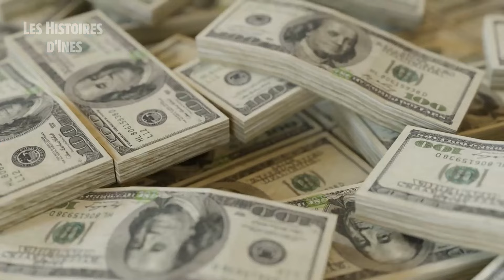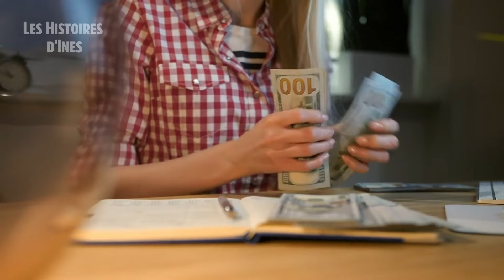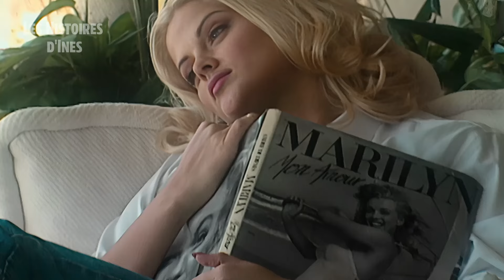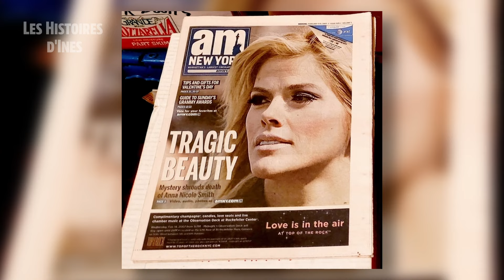Cette Belle Mannequin A Épousé Un Vieux Magnat Riche. Leur Histoire Se Termine Tragiquement !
Ce mariage a eu lieu en 1994. La mariée avait 26 ans, et le marié en avait 89. Elle était une jeune et jolie mannequin, tandis que lui était un vieil homme d'affaires riche en fauteuil roulant. Leur mariage semblait très inégal, mais ils ont dit qu’ils s’aimaient. Alors, comment leur relation a-t-elle évolué, et pourquoi la vie de la jeune femme a-t-elle été si tragique ? Vous ne croirez pas comment son histoire s'est terminée !